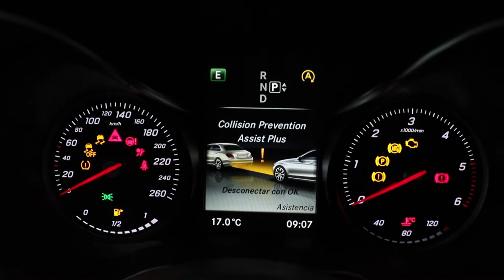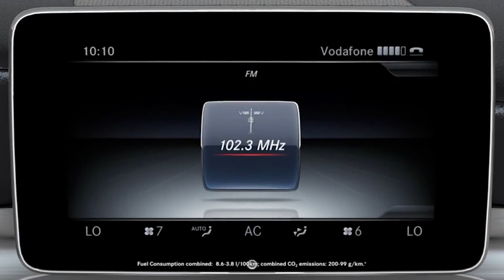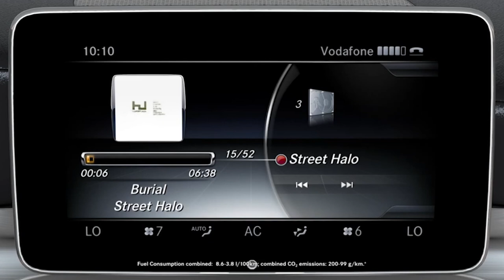Mercedes clase C 220 BT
El nuevo Mercedes Clase C 220 BlueTEC (2014) es una berlina de cuatro puertas, 4,69 metros de longitud y 1,81 de anchura,esta versión es unos 100 kilogramos más ligera que la anterior, gracias a la construcción híbrida de su carrocería.